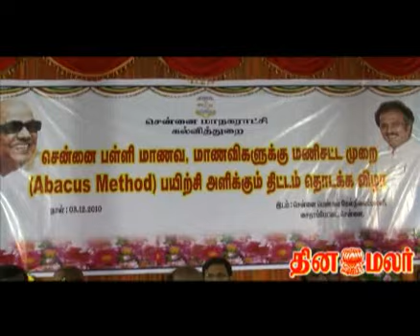Abacus Method Introduced in Chennai Schools-DINAMALAR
To Develop the mental strength and bring up the Education level of the chennai corporation school students Abacus Method introduced in 3 of its Schools by the corporation.Mayor M.Subramaniam who present on the occasion For more videos